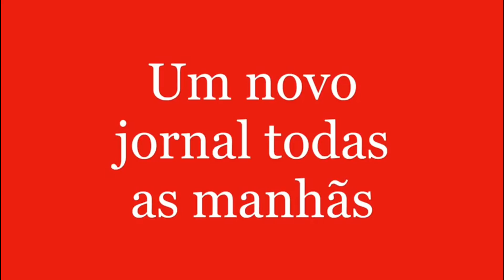Panelo 2018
A tradição do 'cozido à madeirense' foi cumprida mais uma vez, e com grande adesão de comensais, no Chão da Ribeira, Seixal, durante este domingo.